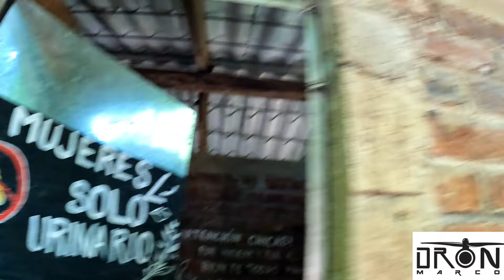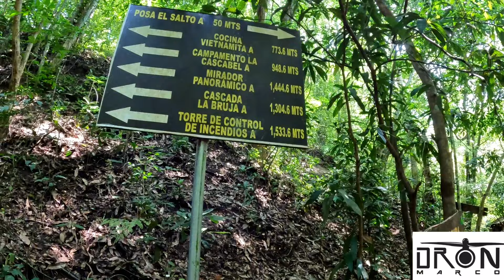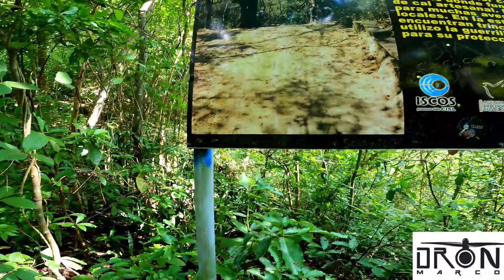¡BOSQUE CINQUERA! EL SECRETO GUARDADO DE CABAÑAS Y CUSCATLAN, EL SALVADOR.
¡Holaaaaaaa amig@s!

Acompañenme a conocer uno de los secretos mejor guardados de El Salvador, ubicado entre los departamentos de Cuscatlan y Cabañas se encuentra enclavada una de las reservas naturales mas preciosas y enormes de nuestro pequeño pero mágico pais, un lugar con muchísima historia que contar, y un ejemplo de cuándo el hombre se retira la naturaleza sabe reaccionar y reclamar lo que por derecho que es de ella, pero mejor no les cuento y los invito a que vean todo el video, pero también se suscriban y dejen su apreciado like.

Bendiciones mi gente linda.